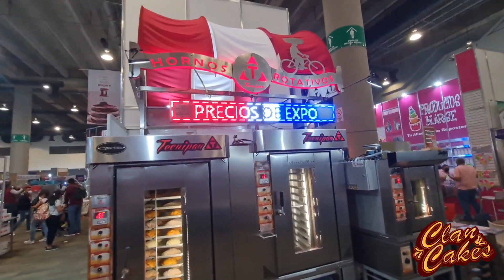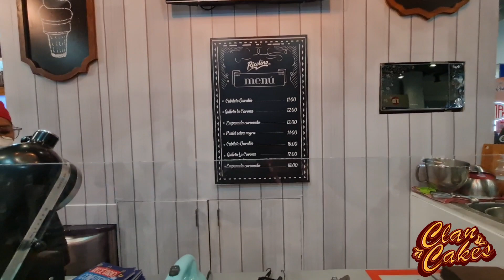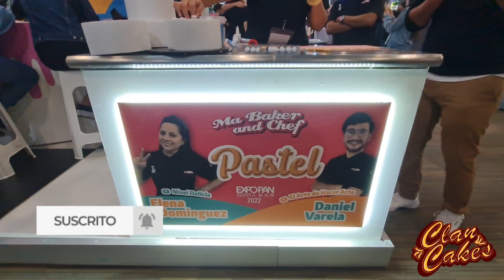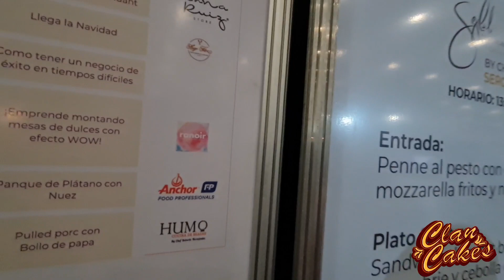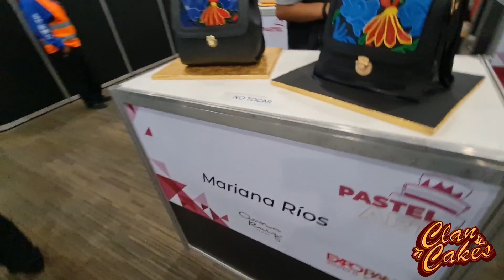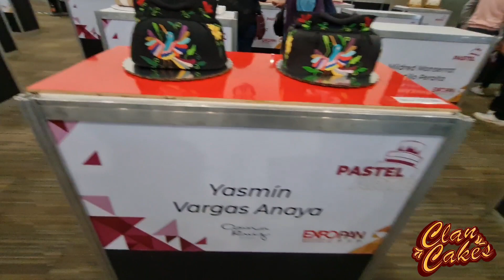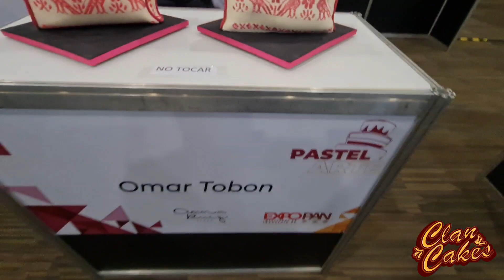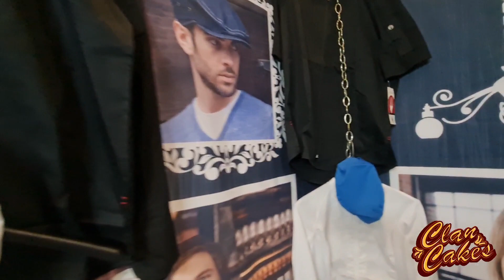Visité EXPO PAN 2022(Te comparto mi experiencia)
Una vez más tuve la oportunidad de visitar este gran evento y te comparto un poco de lo vivido.

Músico: @iksonmusic